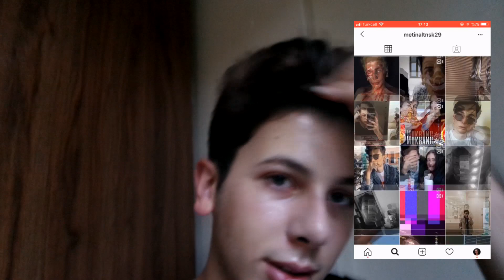SİNOP DİYE BİR İLİMİZ Mİ VARMIŞ? & AESTHETIC VLOG | Günlük Vlog #8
Herkese merhaba! Bugün sizinle günlük vlog paylşmak istedim :) Keyifle izlemeniz dileğiyle!

BANA ULAŞIN

SON 5 VİDEOM;

EN SAMİMİ NETFLIX DİZİ ÖNERİLERİ (DAHA SAMİMİSİ YOK :d)

FOTOĞRAFLARIMI NASIL EDITLIYORUM? | FOTOĞRAFA NASIL KUSURSUZ SHOP YAPILIR?

Bİ İLAÇ NASIL 70+ TL OLUR? & KIŞKIRTMA | Günlük Vlog #7

AÇIKLIYORUM: KİRPİKLERİM NEDEN BU KADAR UZUN? | KAŞ VE KİRPİK UZATMA YÖNTEMLERİ

YOUTUBERLARIN İLK VİDEOLARINI İZLİYORUM #2 | ELİF YALÇIN

5 günlük şangay vlogu,
günlük vlog 60,
damla altun günlük vlog 63,
damla altun günlük vlog 61,
damla altun günlük vlog 6,
damla altun günlük vlog 67,
damla altun günlük vlog 62,
damla altun günlük vlog 68,
damla altun günlük vlog 7,
damla altun günlük vlog 8,
damla altun günlük vlog 9,
aesthetic videos,
aesthetic phone,
aesthetic songs,
aesthetic room,
aesthetic video,
aesthetic edit,
aesthetic makeup,
aesthetic edits,
aesthetic music,
aesthetic apps,
aesthetic anime,
aesthetic art,
aesthetic asmr,
aesthetic animation,
aesthetic audio,
aesthetic amv,
aesthetic android,
aesthetic app,
a aesthetic video,
aesthetic names,
a scene aesthetic,
aesthetic boy,
aesthetic bedroom,
aesthetic back to school,
aesthetic beat,
aesthetic blog,
aesthetic backgrounds,
aesthetic bts,
aesthetic body transformation,
aesthetic oda turu,
aesthetic oda fikirleri,